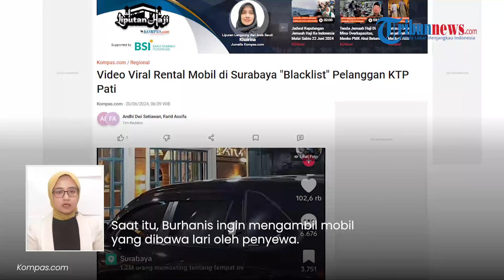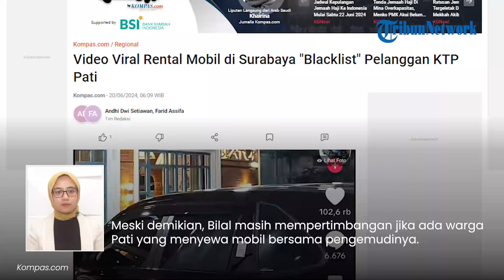Viral Video Rental Mobil Surabaya Blacklist Konsumen di Pati seusai Insiden di Sukolilo: Sepurane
TRIBUN-VIDEO.COM - Viral video pemilik rental mobil di Surabaya, Jawa Timur menolak kendaraannya disewa oleh warga Pati, Jawa Tengah.

Pemilik usaha yaitu PT Rangga Ringgo Transindo (RRT), Ikmilul Bilal saat dikonfirmasi mengungkap alasannya.

Dari video viral itu, disebutkan jika pemilik rental mobil akan memblacklist semua konsumen yang ber-KTP Pati.

"Buat warga Pati, terutama warga Desa Sukolilo. Sepurane (maaf), kami tidak lagi mau menyewakan kendaraan kami. Kami akan blacklist semua konsumen yang ber-KTP Kabupaten Pati," tulis @ptranggaringgotransindo, pada video yang diunggah, Senin (10/6/2024).

Diakui Bilal, pihaknya telah belajar dari kasus tewasnya pengusaha rental mobil, Burhanis (52), warga Kebayoran, Jakarta Pusat.

Saat itu, Burhanis ingin mengambil mobil yang dibawa lari oleh penyewa.

Setelah ditelusuri melalui GPS, mobil tersebut berada di Sukolilo, Jateng.

Ia akhirnya bersama tiga temannya datang ke sana untuk mengambil.

Setelah menemukan mobilnya, Burhan diteriaki maling hingga terjadi pengeroyokan berujung tewasnya bos rental.

"Karena kemarin ada owner rental mobil yang ngambil unitnya di sana itu terus dimassa. Padahal dia mau ambil unitnya sendiri," kata Bilal, saat dikonfirmasi melalui telepon, Kamis (20/6/2024).

Oleh karena itu, Bilal dan sejumlah temannya sesama pemilik mobil rental memutuskan untuk menolak penyewa ber-KTP Pati.

Sebab, sejumlah daerah di sana dinilai terkenal dengan kampung penadah barang curian.

"Saya sama beberapa rental di Surabaya, ada beberapa, bukan semuanya ya karena kami ada komunitas. Ambil keputusan untuk tidak menyewakan lagi kepada warga Pati," jelasnya.

Meski demikian, Bilal masih mempertimbangan jika ada warga Pati yang menyewa mobil bersama pengemudinya.

(Tribun-Video.com/Kompas.com)

Artikel ini telah tayang di Kompas.com dengan judul "Video Viral Rental Mobil di Surabaya "Blacklist" Pelanggan KTP Pati", Klik untuk baca

Program: Tribunnews Update
Host: Tri Suhartini
Editor Video: Muhammad Ulung Dzikrillah
Uploader: bagus gema praditiya sukirman